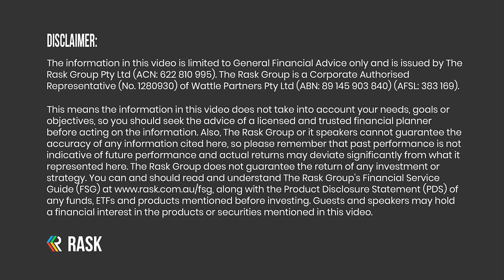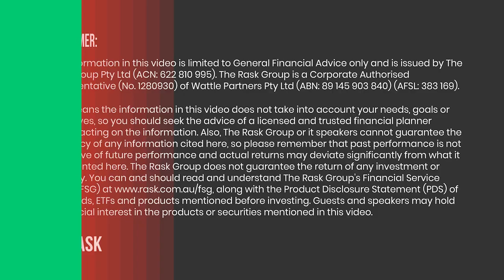Lawrence Cunningham: Warren Buffett's advantage, hidden risks of index funds and how to write better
Professor Lawrence Cunningham is the author of one of the most popular Warren Buffett books of all time, The Essays of Warren Buffett; sits on the board of Constellation Software (CSU), is the pioneer of the quality shareholders movement, an advocate of proper corporate governance, and is a tremendous writer and educator.

Professor Lawrence Cunningham sat down with Owen Rask during an Australian trip, around the time of his book launch for Margin of Trust.